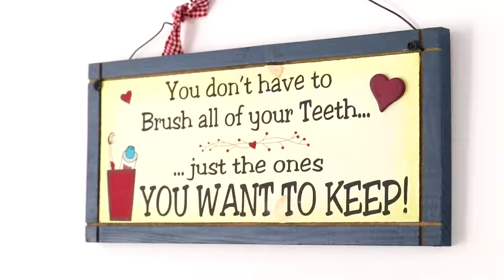Business Spotlight: Dr. Mimi Huynh from Aqua Smiles Dental (30s)